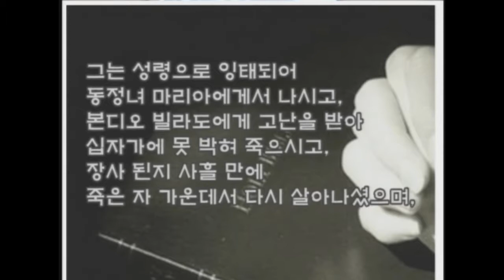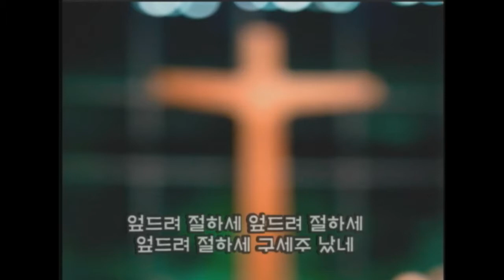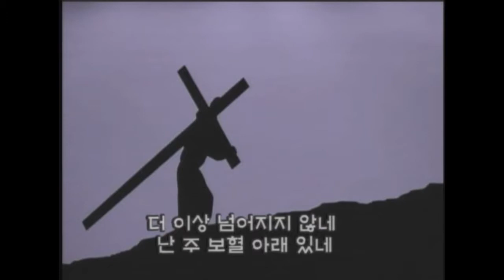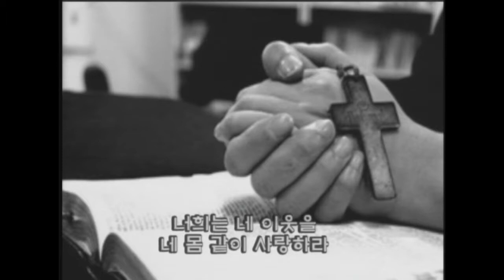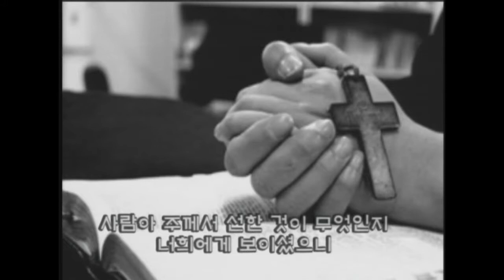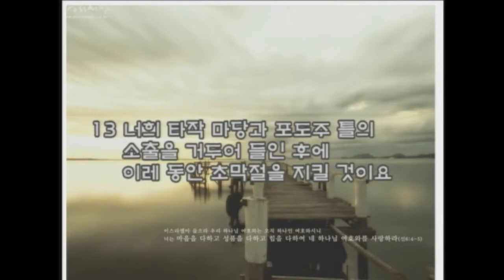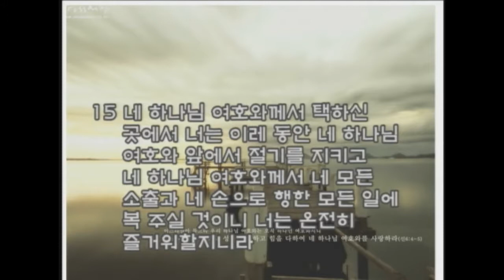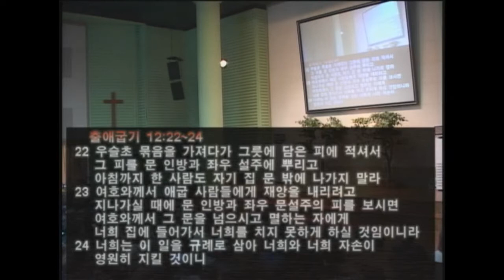17/12/03 9시 주일예배